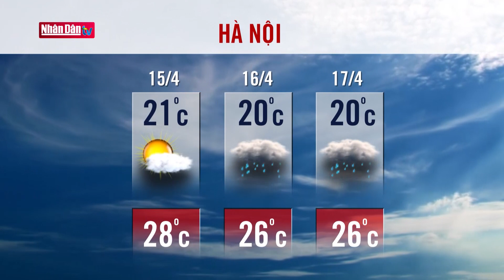Dự báo thời tiết hôm nay mới nhất ngày 15/4/2021 | Dự báo thời tiết 3 ngày tới